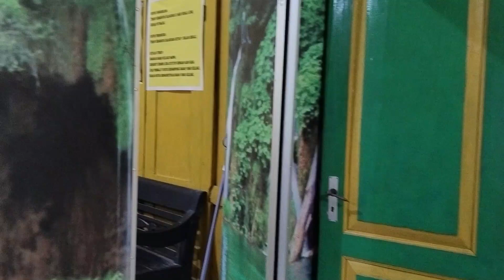Suasana Terapi Lintah Kebumen | Terapi Sambil Ngaji#15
Setelah lintah ditempel. butuh waktu 1 jam atau lebih untuk menunggu lintah kenyang dan dilepas. Sambil menunggu lintah lepas, kita dengarkan pengajian agar suasana lebih adem.